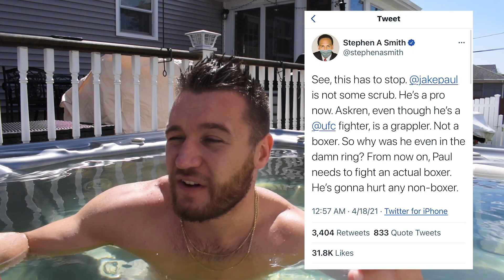Drinking 2 Jars of Pickle Juice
Jake Paul/Ben Askren recap, swimming at the golf course & drinking a ton of pickle juice.